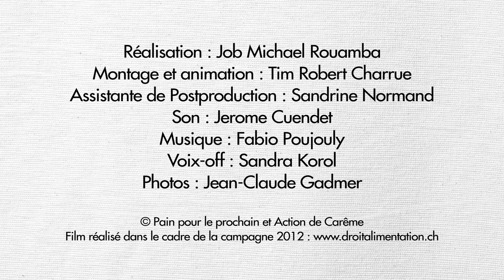A Voice in Rio - Coumba Sall (Sénégal)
et élisez le projet qui sera présenté au monde entier lors du sommet de Rio.

Coumba Sall (Sénégal): Transmet son savoir en agriculture biologique et élevage de volaille aux femmes du village et les encourage au commerce équitable